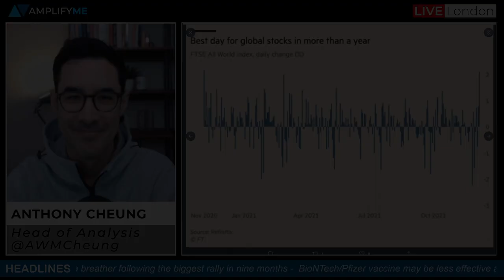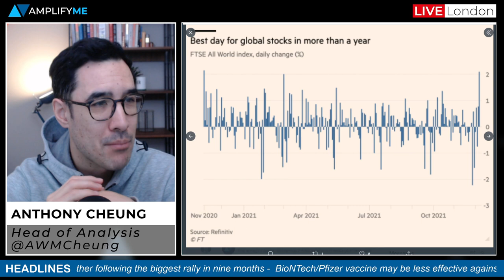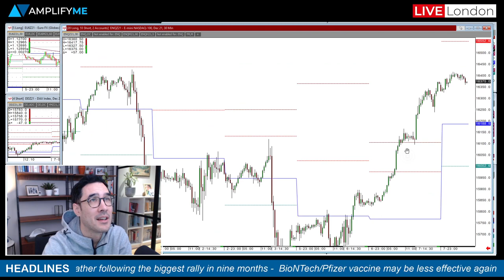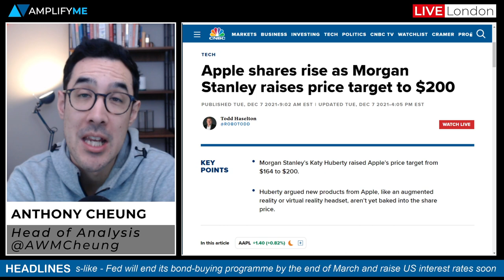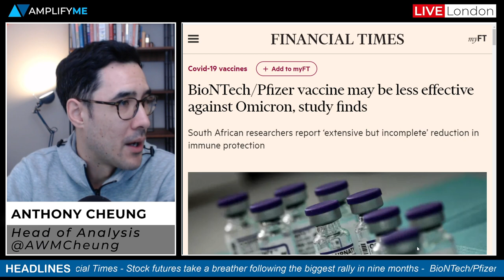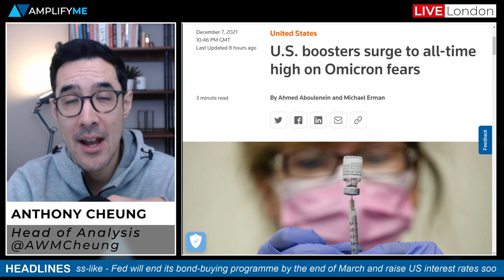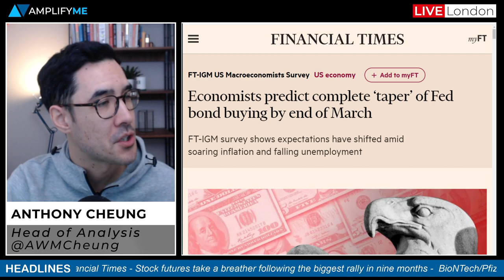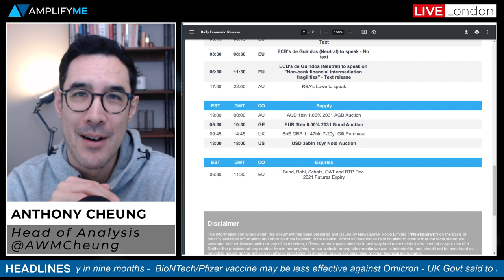Why Are Global Stocks Rallying Despite Omicron Risks?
- US stocks rally most in 9-months (00:00)
- Review of the S&P 500 & Nasdaq 100 futures charts (3:16)
- Morgan Stanley raised Apple price target to $200 from $164 (5:36)
- Intel shares up yesterday as plans to IPO Mobileye (7:06)
- Pfizer vaccine may be less effective against Omicron (7:26)
- Glaxo antibody treatment works on Omicrn mutations (8:30)
- US booster shots surge to an all-time high (9:14)
- UK Government said to be working on plan B options into Xmas (10:19)
- Update on Biden-Putin meeting (11:46)
- FT survey sees economists predict complete Fed taper by March (13:18)
- Main calendar events today (14:56)